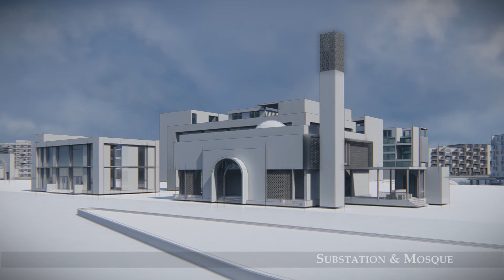CGI 3D Healthcare Project I Conceptual Hospital Walkthrough | Archviz Animation I A Project By Hema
A unique 3D healthcare complete project! Take a virtual tour of a hospital with cool animations. See how architecture can shape the future of healthcare.